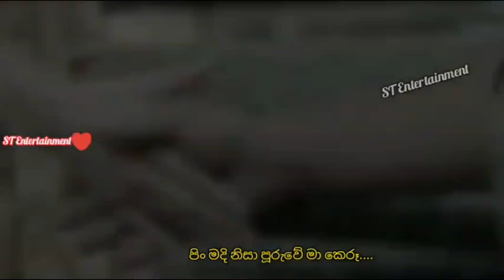Descendants of the sun🌹පිං මදි නිසා🌹Pin Madi Nisa🌹Korean Mix Sinhala Songs🌹Sad Kdrama Love Story